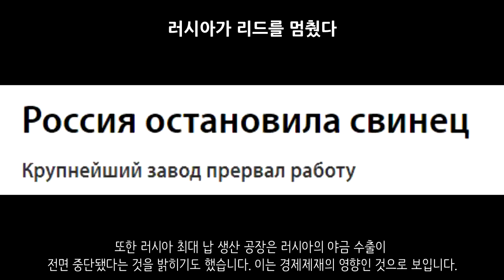우크라이나 전쟁 전황 정리 133일차 - 러시아군 작전 중단? 개전 이후 처음으로 점령 못했다_우크라이나 긴급속보333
미국 전쟁연구소 (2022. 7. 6) - RUSSIAN OFFENSIVE CAMPAIGN ASSESSMENT, JULY 6